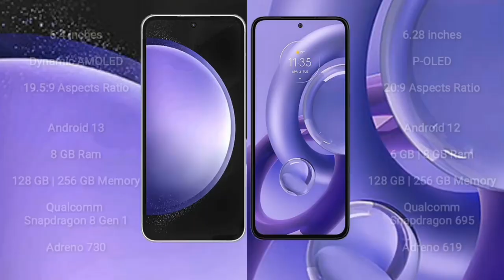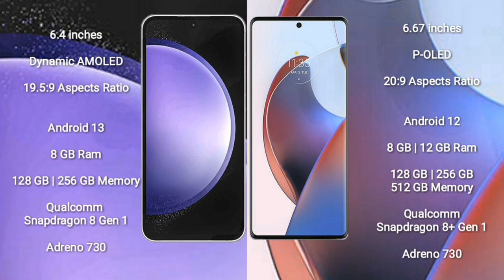Samsung Galaxy S23 FE vs Motorola Edge 40 Neo vs Motorola Edge 30 Neo vs Motorola Edge 30 Ultra